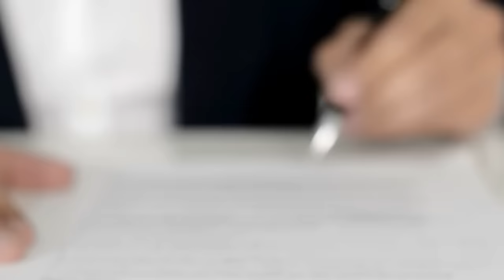¡La MUJER De MICHAEL JORDAN ACEPTO Estas BRUTALES CONDICIONES ANTES De CASARSE!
Hola, bienvenido a Historias Célebres. Michael Jordan es una leyenda del baloncesto que ha inspirado a millones de personas en todo el mundo.
Pero, ¿sabías que su esposa, Yvette Prieto, aceptó algo importante antes de casarse con él?  En este video, te contaremos qué fue lo que Yvette aceptó y por qué su decisión ha sido un ejemplo de amor y respeto en su relación con Michael.